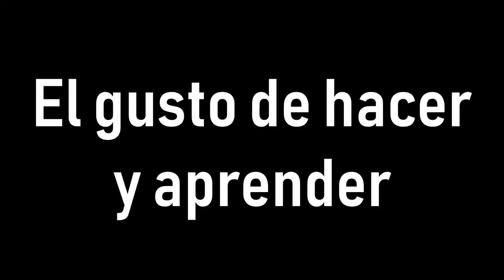Con 15 años y ya produce pulque ¡Conoce más de el! [Traveling Temascalapa]